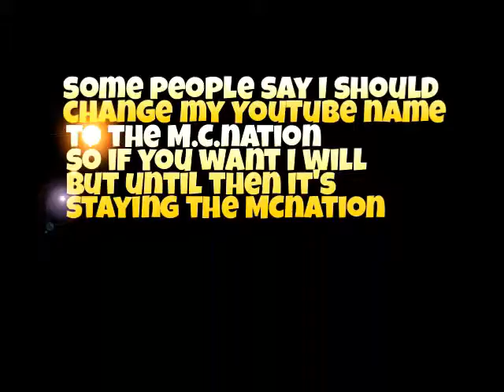New name?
see my favorite instagram proof - the MCnation2